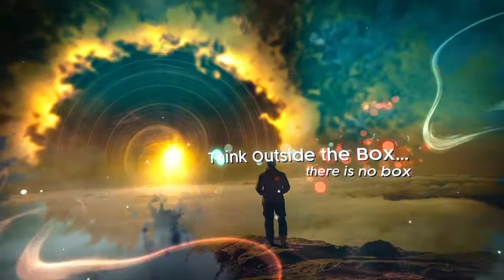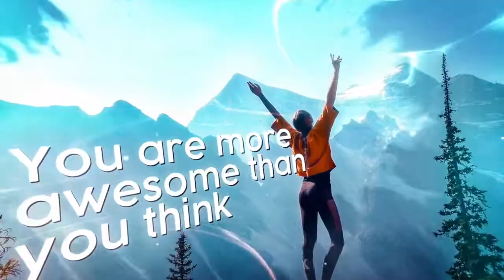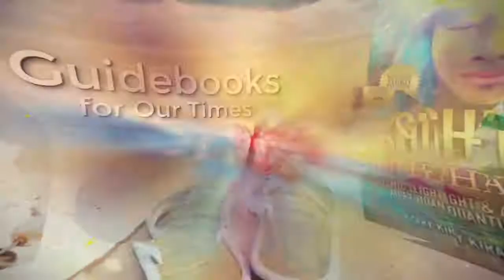Cognitive Dissonance Examples and Soul Awareness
Alexander Rasol & host Cary Kirastar Ellis explain current wave of cognitive dissonance and how it relates with soul awakening. News and views.
Alexander does soul awakening counseling and  is a new earth coach, healer & community builder. He runs an "ashram" hostel  in Costa Rica, teaches surfing & is preparing to build at a conscious community site.